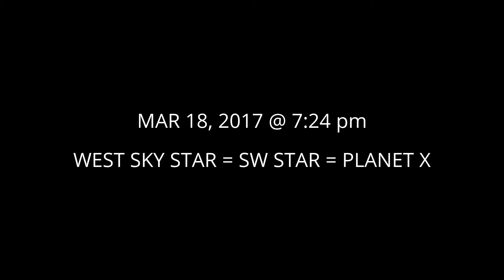100% PROOF PLANET X~MAR 18, 2017 @7:24pm IN WEST SKY !!!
YOUTUBE: HOLLY BAGLIO CHANNEL !!!,,,,,,,SUPER SOLDIER HOLLY BAGLIO !!!,,,,,,,,WEST SKY STAR CAN ONLY BE SEEN FOR APRX 7 MINUTES NOW !!! IN WEST SKY ON MAR 18, 2017 @ 7:24 pm,,,,,,,,THE NEXT TWO DAYS TO MARCH 21,2017,,,THEY HAVE CHEMTRAILED EVERYDAY TO HIDE PLANET X IN THE WESTERN SKY IN SO. CAL.,USA !!!,,,,,,,,,,,,,,,,,,,,,,,PEACE !